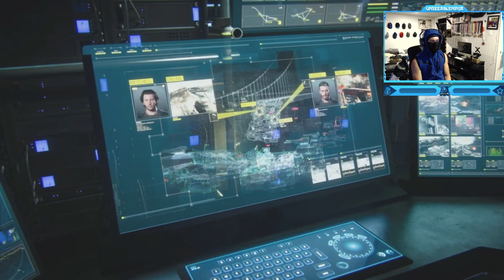Call of Duty: Advanced Warfare - Campaign Mission #12 - Armada (The Deck of the Carrier)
Call of Duty: Advanced Warfare - Campaign Walkthrough Gameplay Mission #12 - Armada (The Deck of the Carrier)
"Armada" is the twelfth campaign mission in Call of Duty: Advanced Warfare. Following the destruction of the Golden Gate Bridge, Mitchell and Gideon rendezvous with Cormack and Knox on the deck of the carrier and plan to stop Atlas from taking control of the bridge. Reach the carrier's bridge and use the Arclight railguns to take out the Atlas attack boats.
Timestamps ⏱
0:00 - Intro
1:48 - Call of Duty: Advanced Warfare - Campaign Mission #12 - Armada (The Deck of the Carrier)
10:25 - Outro